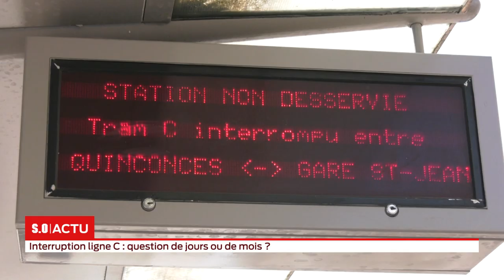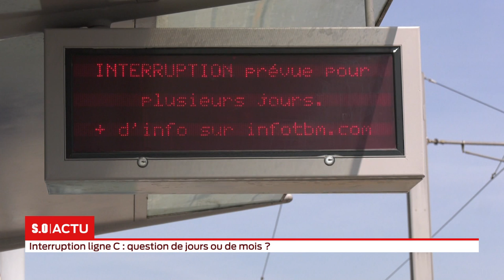Interruption ligne C : question de jours ou de mois ?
Quatre jours après l’incendie du parking des Salinières à Bordeaux, la ligne C du tram est toujours interrompue entre Quinconces et gare Saint-Jean pour des raisons de sécurité. Des bus prennent le relais, mais certains usagers commencent à s’agacer. Une interruption qui pourrait durer, mais aucune date de reprise ne peut être arrêtée, tant que les expertises sont en cours.